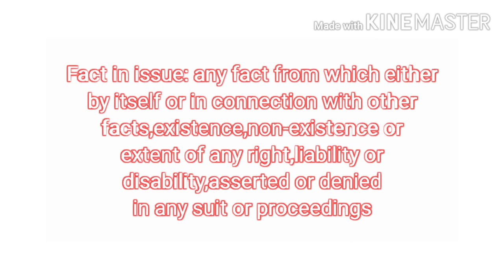Act1872#Section3#4# Presumption Proved#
This video discuss about Chapter 1 (Section 3,4) of Indian evidence act 1872#
Definition of certain terms:
1. Court
2. Fact
3. Fact in issue
4. Relevant
5. Evidence
6.Document
7.Proved,disproved,not proved
8. Presumption
9.May,shall presume
10.Conclusive proof
kshatrani.warrior